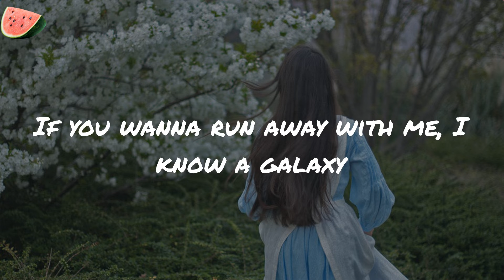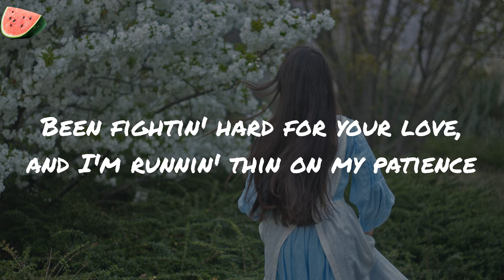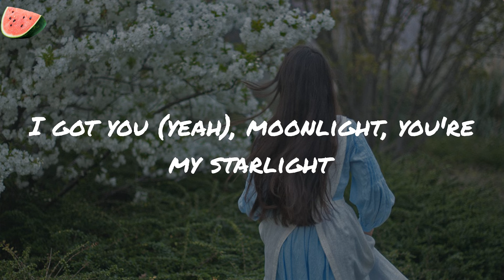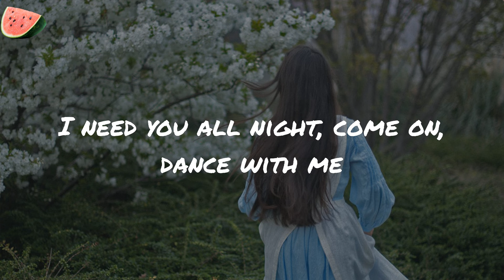Levitating - Dua Lipa (Lyrics)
Lyrics:
I'm levitating
I'm levitating
I'm levitating
I'm levitating
I'm levitating